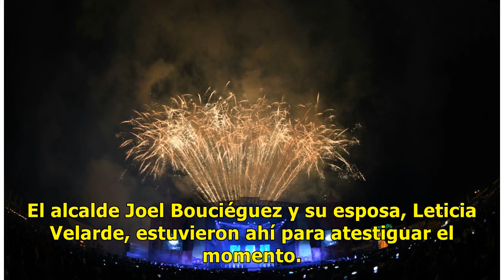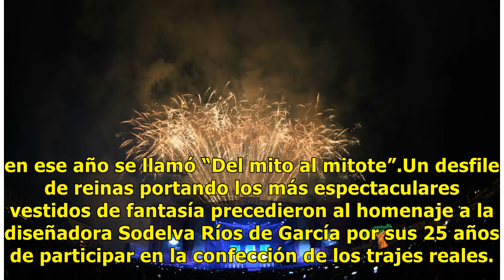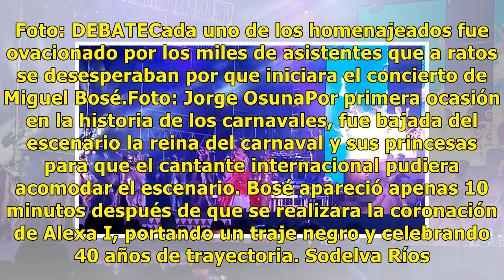Alexa I es la máxima Reina del Carnaval de Mazatlán 2018